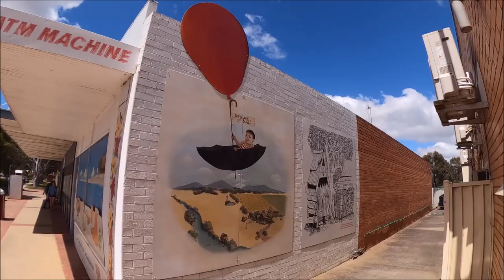The Long Way Home Chapter 29 | Kimmy got EMBARRASSED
KimmyRuss Adventures road tripping around Australia on 2 Harley Davidson's for 5 weeks tonight we Leave Yarrawonga and hit the beautiful little town of Echuca in Victoria and little Kimmy gets highly embarrassed .